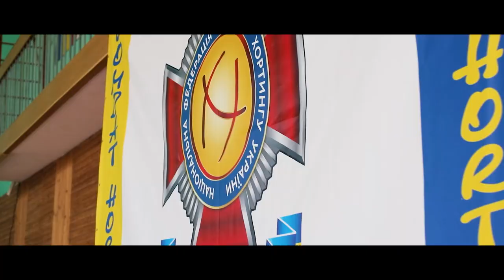ЧЕМПІОНАТ УКРАЇНИ З БОЙОВОГО ХОРТИНГУ 2021 РОКУ. 02-04 квітня, м. Трускавець, Львівська обл.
ЧЕМПІОНАТ УКРАЇНИ З БОЙОВОГО ХОРТИНГУ 2021 РОКУ. 02-04 квітня, м. Трускавець, Львівська обл. The first championship of Ukraine in combat horting. Чемпіонат України з бойового хортингу серед дітей (6–7 років), молодших юнаків і дівчат (8–9 років), юнаків і дівчат (10–11 років), старших юнаків і дівчат (12–13 років), кадетів і кадеток (14–15 років), юніорів і юніорок (16–17 років), дорослих чоловіків і жінок (18 років і старше) у розділах «Рукопашна сутичка» , «Борцівська сутичка», «Форма», «Самозахист», який відбудеться у м. Трускавець Львівської області, 2-4 квітня 2021 року. Місце проведення: спортивний комплекс ТзОВ «ГКК «Карпати». Адреса проведення: Львівська область, м. Трускавець, вул. Карпатська, 2. Організаційний комітет:
головний суддя – президент Національної федерації бойового хортингу України Єрьоменко Едуард Анатолійович;
голова оргкомітету – перший віце-президент Всесвітньої федерації бойового хортингу Плеханов Віталій Валерійович;
заступник головного судді – перший віце-президент Національної федерації бойового хортингу України Гречаний Олександр Миколайович;
голова мандатної комісії – президент Київської обласної федерації бойового хортингу Карасевич Сергій Анатолійович;
заступник голови мандатної комісії – президент Дніпропетровської обласної федерації бойового хортингу Бабурнич Сергій Антонович;
заступник голови мандатної комісії – президент спортивного клубу бойового хортингу «Воля» Дорошенко Максим Миколайович;
головний секретар – віце-президент Національної федерації бойового хортингу України Ільницький Іван Романович.